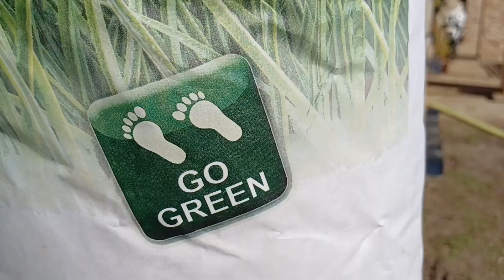Ilyen volt ilyen lett füvesítés hidrovetéssel. Kertépítés ötletek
Olcsó füvesítés ötlet